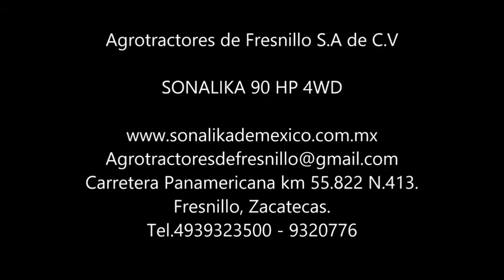SONALIKA DE MEXICO TRACTOR 90 HP SAN JERONIMO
Tractor de 90 HP con Acolchadora.